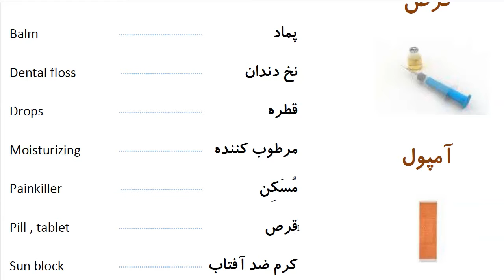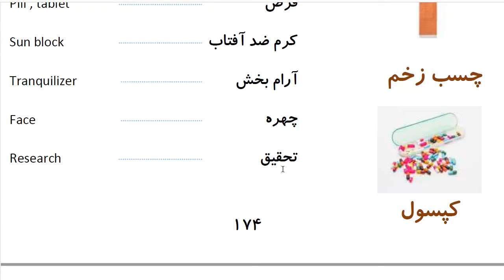Learn to Speak Persian FAST: For Advanced Students- Lesson 10 - داروخانه- Part 13